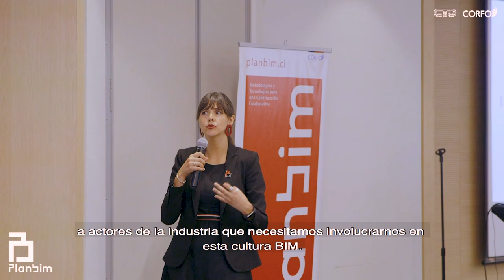Resumen y entrevistas "Desayuno sobre Liderazgo Digital en la Construcción"